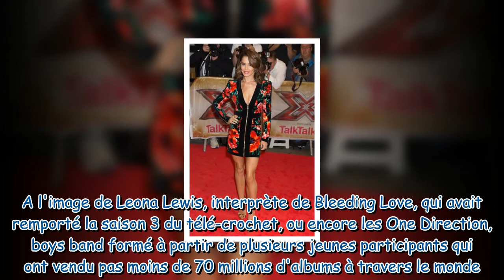X Factor : le télé-crochet culte s'arrête après 17 ans d'antenne au Royaume-Uni